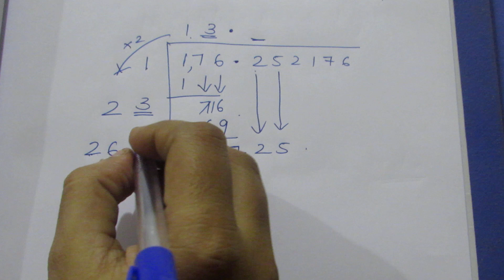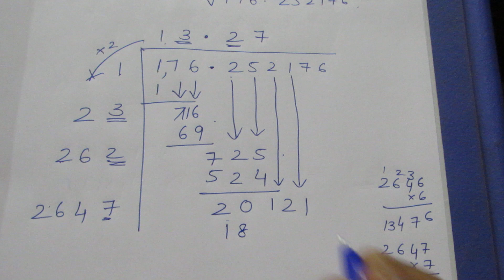TN Samacheer 8 Maths New Syllabus Term 3 Numbers Ex 1.5 Sum 12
Tamil Nadu State Board Samacheer 8 Maths New Syllabus Term 3 Complete Solution For Ex 1.5 Sum 12 In numbers